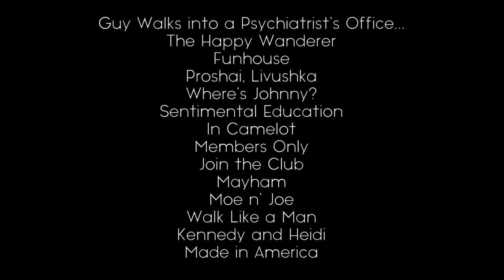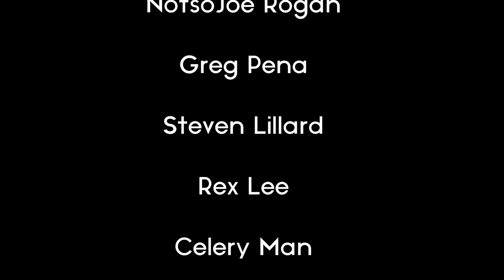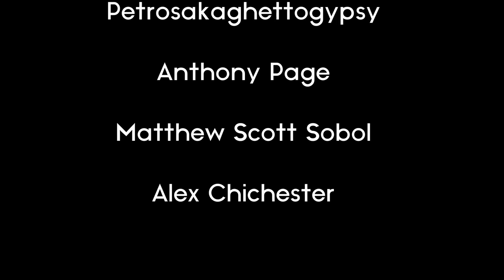The Sopranos: Barbara - The Missing Soprano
Barbara Soprano is an often forgotten member of the Soprano family. In this video, we take a look at who she is and what she represents for the show.